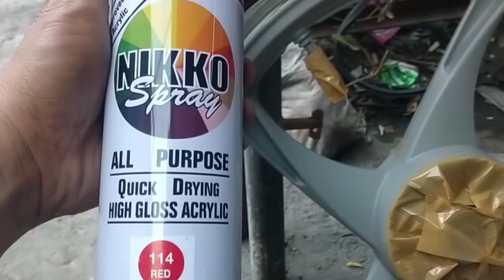HOW TO SPRAY PAINT MAGS ON YOUR MOTORCYCLE?|D.I.Y MAGS REPAINT|Jez TV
First time ko mag DIY repaint Ng mags.